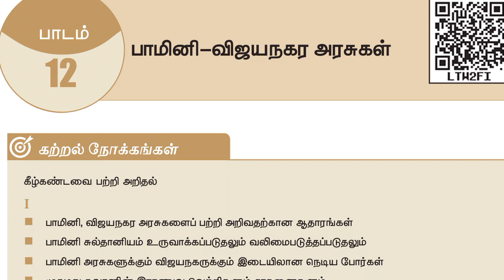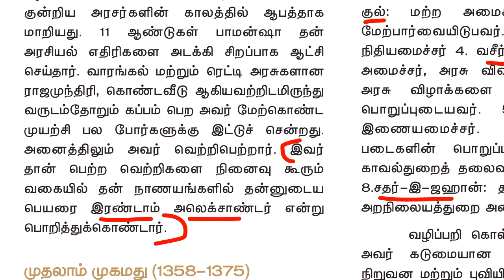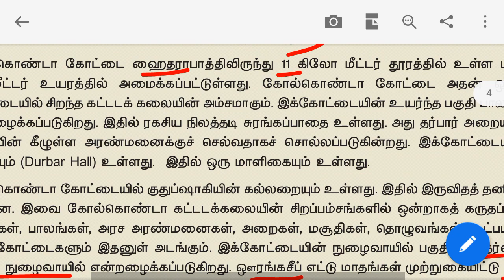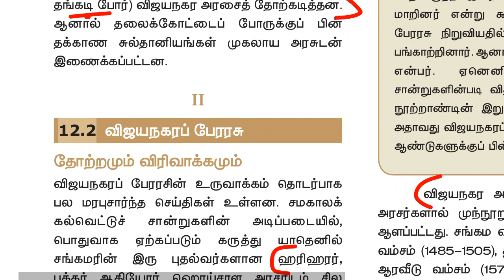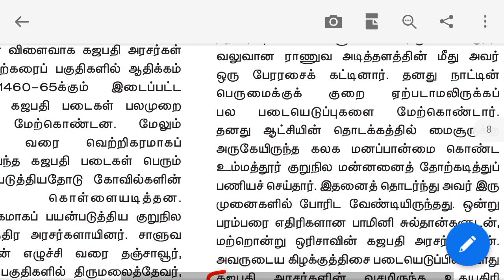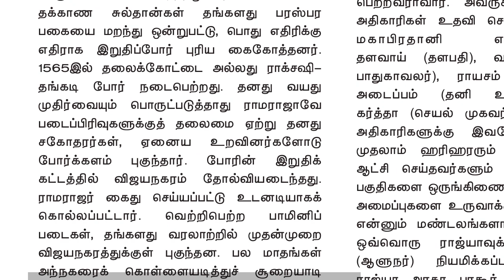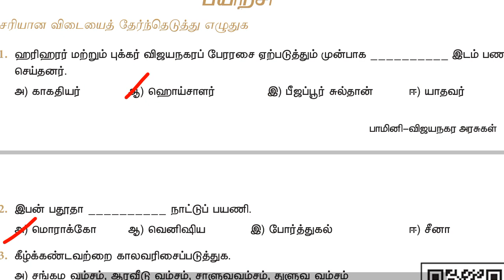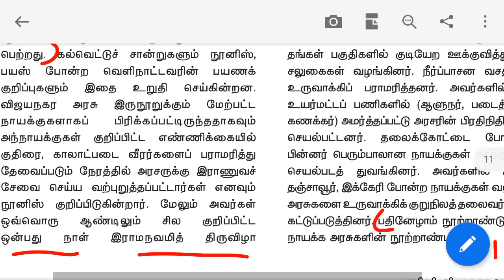11th new book social science History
11th new book social science History